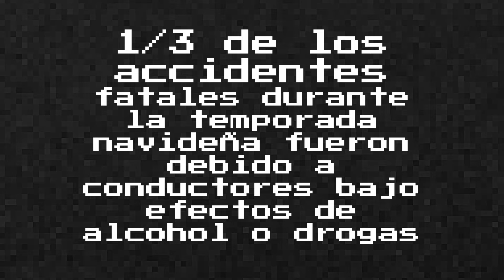No Es Un Juego | Conduccion Alterada : 30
¡La mejor manera de repartir la alegría navideña es asegurándose de estar sano y salvo todo el año!